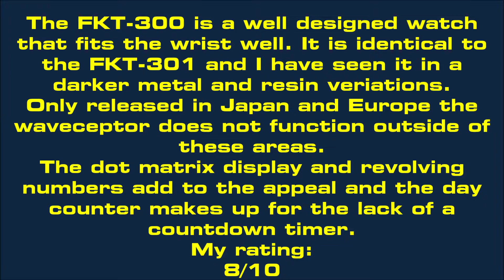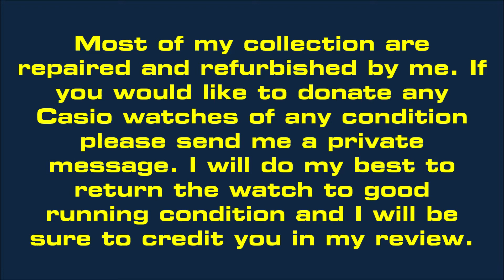Casio Waveceptor Data Bank Watch Funktion FKT-300 Guide & Review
Review of the Casio FKT-300 Waveceptor data bank watch.

Artist: Nicolai Heidlas
Title: Hand In Hand

This is one of the watches from my personal collection of common, rare and obscure Casio's.
 If you would like to donate any unwanted Casio watches please message me. I like to restore classic and vintage watches from any of the lines whether it is a vintage, G-shock,  Edifice, Protrek, Databank, Calculator or just about anything. If  I can restore it to a presentable condition then I will add it to my channel and credit will be given to you within the video.